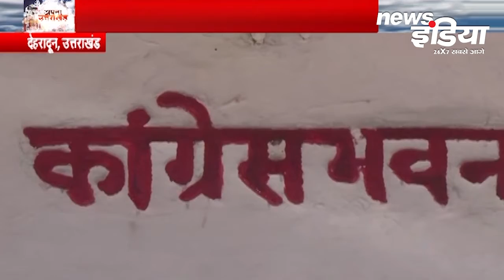Apna Uttarpradesh : देखिए उत्तरप्रदेश की खबरें । Top Uttarpradesh News